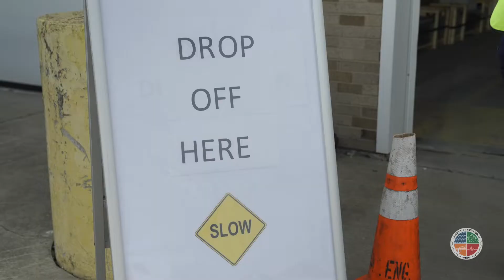2020 PPE Donations from Residents and Local Businesses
A thank you for PPE Donations from Residents and Local Businesses